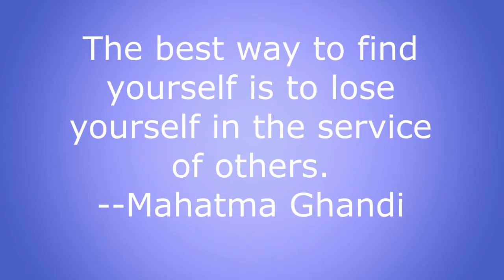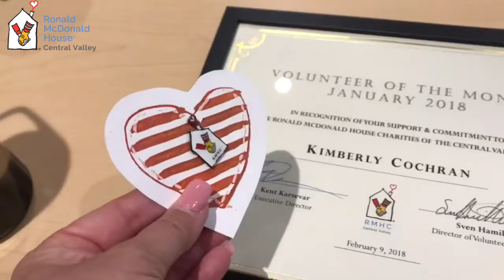I ❤ RMH | He surprised Me!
I am blessed to be able to volunteer with the Ronald McDonald House Charities of the Central Valley, located in Madera, California. Sven Hamilton is the Volunteer Coordinator and a wonderful person filled with enthusiasm and lots of energy.